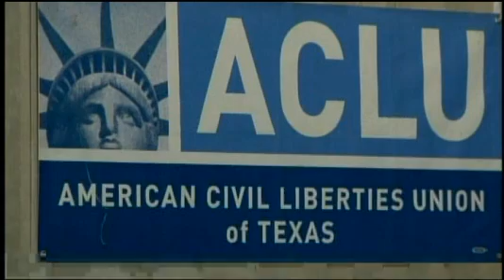Video: CAIR-Houston Calls Governor's Prayer Event 'Missed Opportunity'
Crews are hard at work at Reliant Stadium in Houston preparing for Gov. Rick Perry's nationwide prayer event, "The Response."

The event has sparked controversy among political critics, but on Friday, area religious leaders were calling out the governor.

"He is not pastoring a church called the Lone Star State," Rev. Barry Lynn with Americans United for Separation of Church and State said. "I'm disappointed that any governor could conceive and then orchestrate an event like this. Governors are indeed all elected officials, from mayors of small towns, to the President of the United States, should be respectful of the differences of their constituents and seek inclusion."

Lynn was joined by Mustafaa Carroll, a council member for American Islamic Relations during a protest Friday hosted by the American Civil Liberties Union. They believe Gov. Perry is overstepping his political boundaries.

"He is expected and required to uphold the constitution and should take care and not to muddy the waters if it were," Carroll said. "By being exclusive, the governor missed a golden opportunity to show true leadership by uniting all of the people of Texas around common concerns for the well being of America."